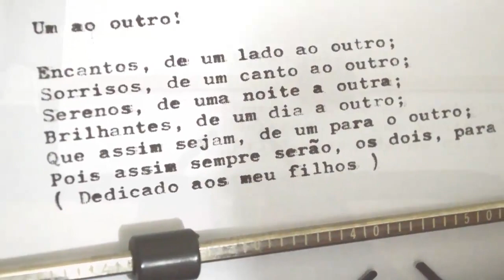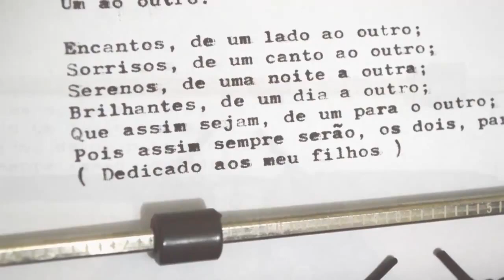Um ao outro!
4 de ago. de 2014
por Anderson Cortez

Encantos, de um lado ao outro;
Sorrisos, de um canto ao outro;
Serenos, de uma noite a outra;
Brilhantes, de um dia a outro;
Que assim sejam, de um para o outro;
Pois assim sempre serão, os dois, para mim!

(Dedicado aos meus dois filhos)